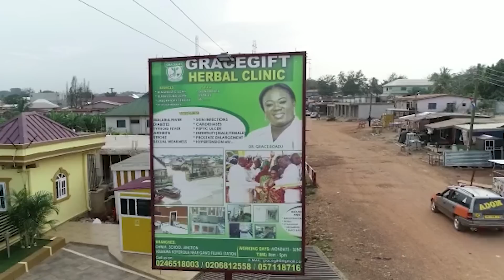Boutiq Owners Will K!ll You, They’re Secretly Selling Demons To You - Ajaguraja Fires